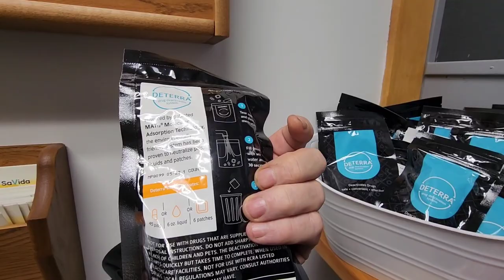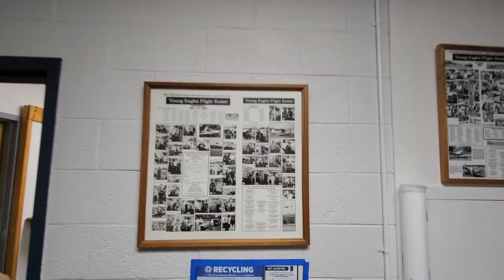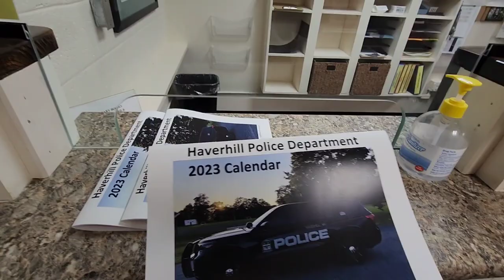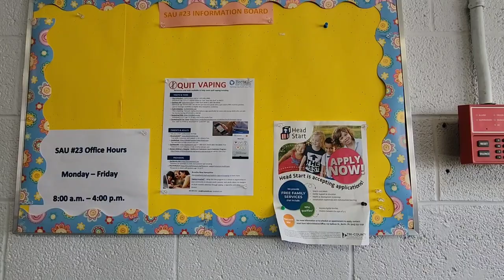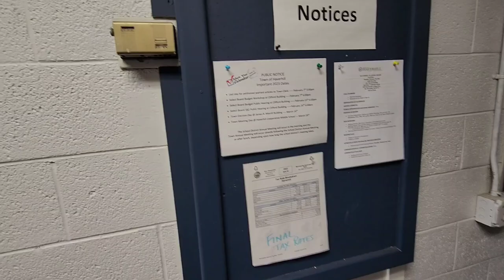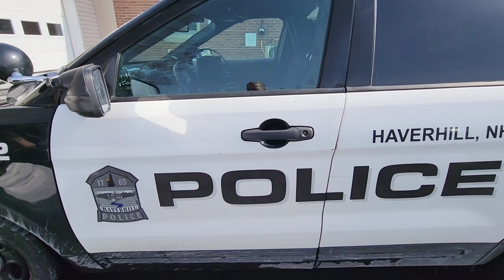HAVERHILL NH TOWN HALL * CONRAD HATES CAMERA'S *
Hey Hippie Family
                                       This Town Hall /Police Station/ Registry was for the most part a pass besides Conrad's dislike for Filming in Public He Thinks Its Weird And That I'm Not Friendly Because i don't give my name. I give him a little piece of my mind that there's no expectation of privacy once we leave the house. Today there are C✌ameras everywhere Doorbells, Security, Street Lights, and of course 300 million cell phones in everyone's hands
                                           ✌✌   Peace And Pot Leaves  ✌✌

Haverhill is a town in Grafton County, New Hampshire, United States. The population was 4,585 at the 2020 census.[2] Haverhill includes the villages of Woodsville, Pike, and North Haverhill, the historic town center at Haverhill Corner, and the district of Mountain Lakes. Located here are Bedell Bridge State Park, Black Mountain State Forest, Kinder Memorial Forest, and Oliverian Valley Wildlife Preserve. It is home to the annual North Haverhill Fair, and to a branch of the New Hampshire Community Technical Colleges. The village of North Haverhill is the county seat of Grafton County.[3]

History
Settled by citizens from Haverhill, Massachusetts, the town was first known as "Lower Cohos". It was incorporated in 1763 by colonial Governor Benning Wentworth, and in 1773 became the county seat of Grafton County. Haverhill was the terminus of the old Province Road, which connected the northern and western settlements with the seacoast. By 1859, when the town had 2,405 inhabitants, industries included three gristmills, twelve sawmills, a paper mill, a large tannery, a carriage manufacturer, an iron foundry, seven shoe factories, a printing office, and several mechanic shops.[4] The town is home to the oldest documented covered bridge in the country still standing—the Haverhill–Bath Bridge, built in 1829.

The village of Woodsville, named for John L. Woods of Wells River, Vermont, was once an important railroad center. Woods operated a sawmill on the Ammonoosuc River, and developed a railroad supply enterprise following the establishment of the Boston, Concord & Montreal Railroad. The village of Pike was settled by future employees of the Pike Manufacturing Company, which was once the world's leading manufacturer of whetstones.

While the village of Haverhill Corner was historically considered to be the primary settlement in town, the town's municipal offices are currently located in the village of North Haverhill, with Grafton County's offices and courthouse located just two miles farther north along Route 10. Woodsville served as the county seat until 1972, when the administrative offices relocated to rural land halfway between Woodsville and North Haverhill.

The village of Woodsville is now the commercial center of Haverhill and its smaller surrounding towns, including several in Vermont. Woodsville is home to the town's supermarkets, pharmacies, banks (including the headquarters of the regional Woodsville Guaranty Savings Bank), state liquor store, and most of its restaurants and chain stores, although a few are located in North Haverhill. In 2008, Walmart opened a Supercenter location in Woodsville. The town's elementary and high schools, along with Cottage Hospital, a critical-access hospital serving the area, are all located in Woodsville
00:00 Introduction
01:56 Meet Conrad Camera Hater
10:53 walking around Police cars